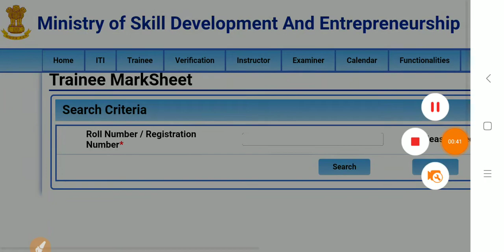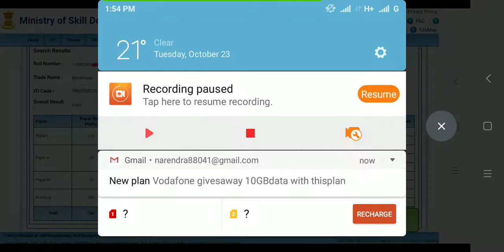July-August 2018 NCVT ITI Result declared || जुलाई-अगस्त 2018 NCVT ITI Result आ गया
आईटीआई का रिजल्ट सभी सेमेस्टर का 2, 4,Semester  ..July-August 2018 NCVT ITI Result declared || जुलाई-अगस्त 2018 NCVT ITI Result आ गया